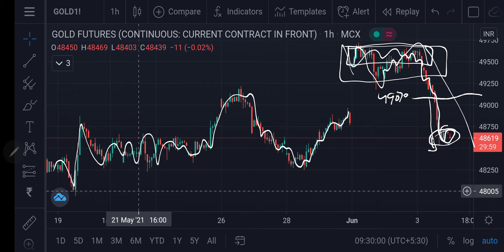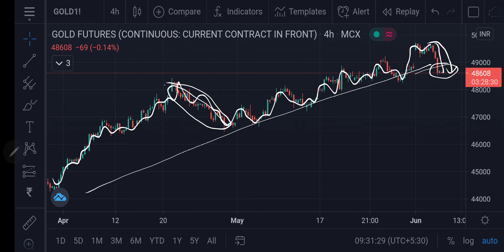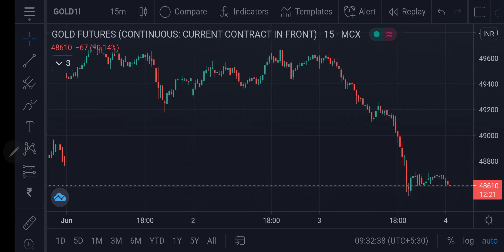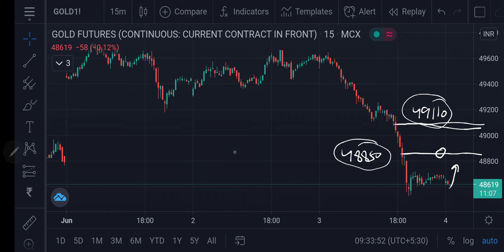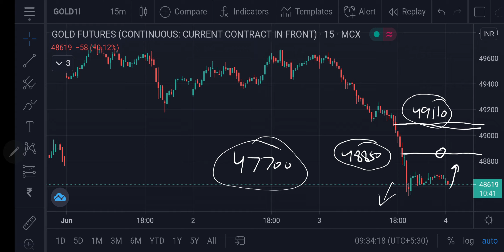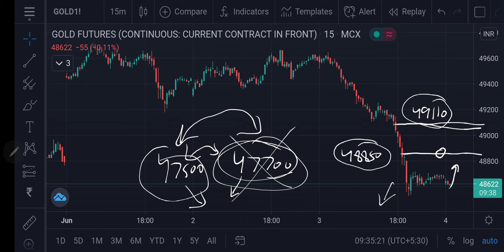Gold MCX Intraday Forecast 04062021 | Technical Analysis | 05Aug21 | Trading Strategy